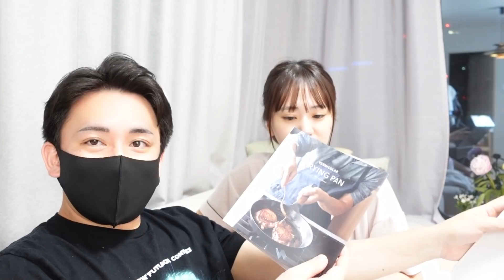【妊娠初期】赤ちゃんの心音を聴くグッズ購入してみたり！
超音波心音計 エンジェルサウンズ：
バーミキュラのフライパン：

100日で結婚！婚活チャンネル